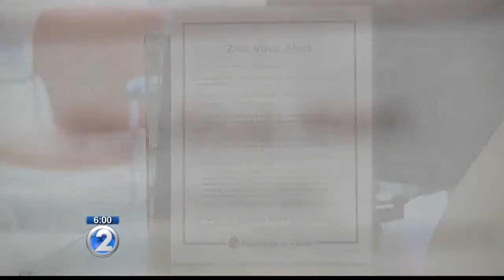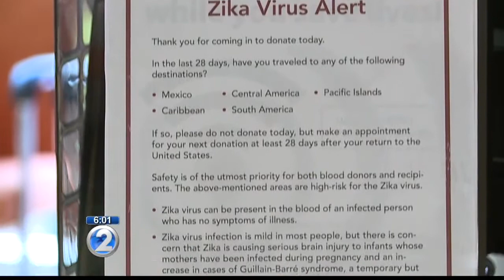Blood Bank of Hawaii makes sure blood supply safe from Zika virus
An alert is posted that asks donors to disclose their recent travel history.